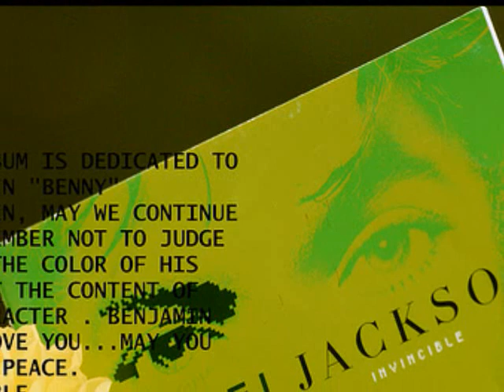You Rock My World (A cappella)